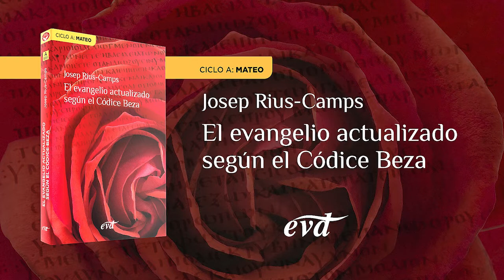Domingo XXX del Tiempo Ordinario – Ciclo A (Mt 22,34-40)